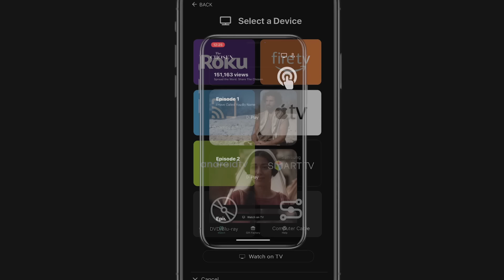Jesus Calls Matthew the Tax Collector (The Chosen Scene)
The moment Matthew's life changed forever. From Matthew 9 and Season 1 Episode 7 of The Chosen.

he Chosen Scene: John 3:16